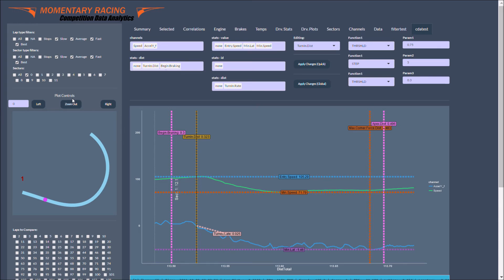CINTI CDA (competition data analytics) - Tuning Analysis Channels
Short demo of fine tuning turn-in detection and cornering force build-up rate Analysis channels using CINTI's "analysis tuning" module